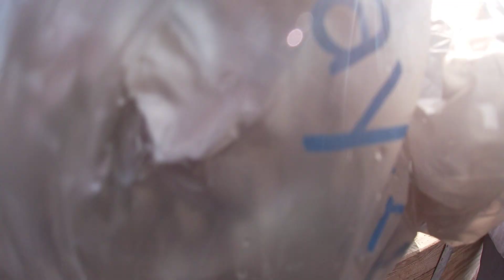aquí preparamos un menudo Para Los Hombres y mujeres trabajadoras💯💯💯💯💯💯